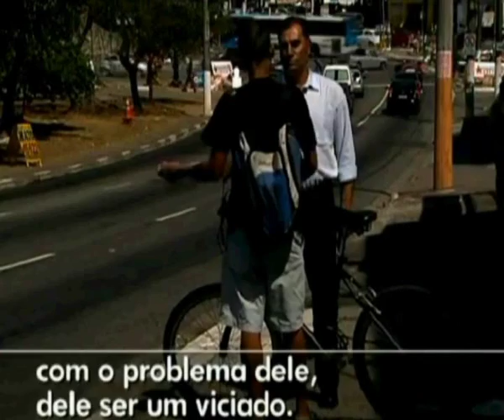Cidade Dutra tem a mais nova cracolândia de São Paulo